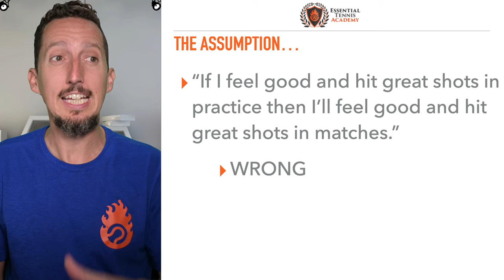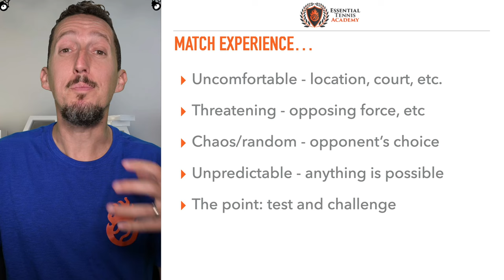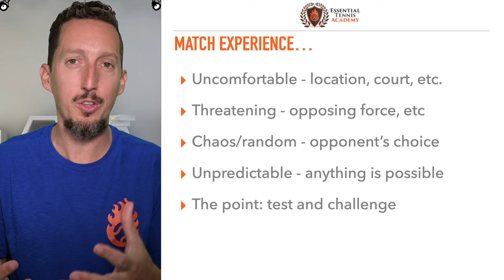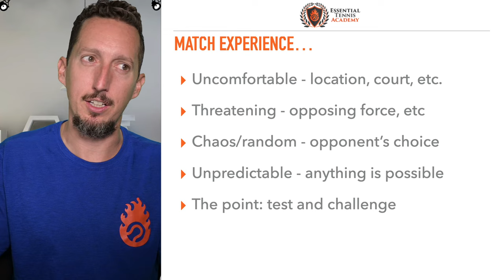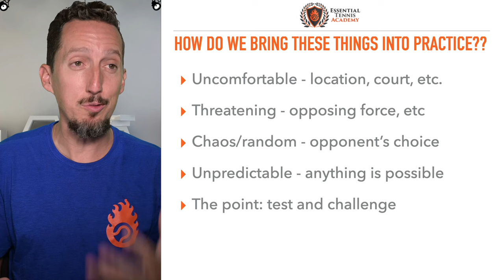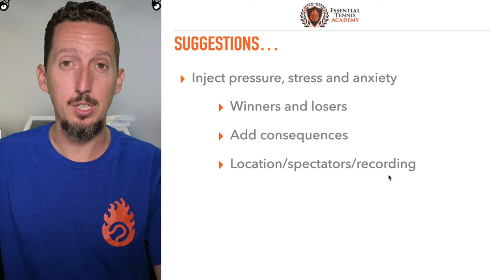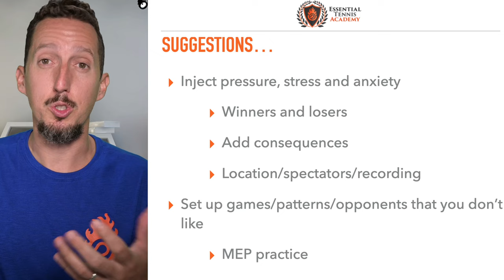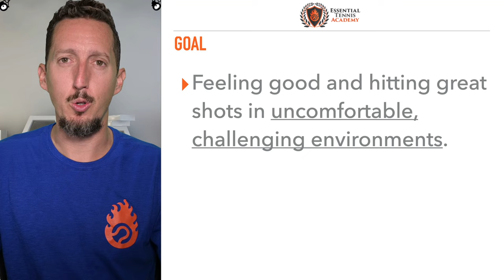Stop playing WORSE in matches!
Playing in matches tough, especially when you feel like you've been having such great practices. However, they are not the same, and most tennis players aren't practicing the right way! That's why a lot of players feel a disconnect from the match court vs the practice court. We are breaking down the best tips to have better practices and to better prepare for your next match!